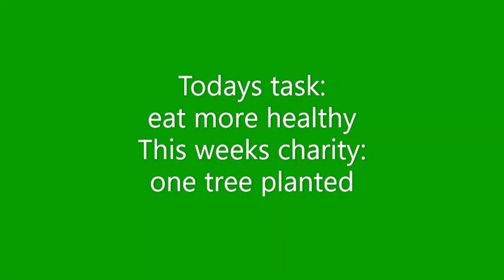Donate to charities by watching this video #195